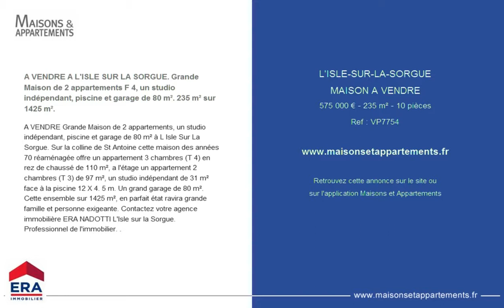L'ISLE-SUR-LA-SORGUE - MAISON A VENDRE - 515 000 € - 235 m² - 10 pièces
Référence : VP7754

A VENDRE A L'ISLE SUR LA SORGUE. Grande Maison de 2 appartements F 4, un studio indépendant, piscine et garage de 80 m². 235 m² sur 1425 m².
A VENDRE Grande Maison de 2 appartements, un studio indépendant, piscine et garage de 80 m² à L Isle Sur La Sorgue. Sur la colline de St Antoine cette maison des années 70 réaménagée offre un appartement 3 chambres (T 4) en rez de chaussé de 110 m², a l'étage un appartement 2 chambres (T 3) de 97 m², un studio indépendant de 31 m² face à la piscine 12 X 4. 5 m. Un grand garage de 80 m². Cette ensemble sur 1425 m², en parfait état ravira grande famille et personne exigeante. Contactez votre agence immobilière ERA NADOTTI L'Isle sur la Sorgue. Professionnel de l'immobilier. .

Cette annonce vous est proposée par l'agence ERA NADOTTI IMMOBILIER